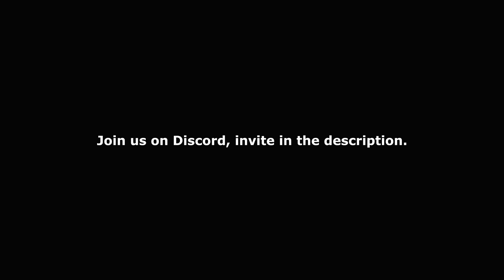Coronation Street - Gary Grabs Ryan Up Against The Wall